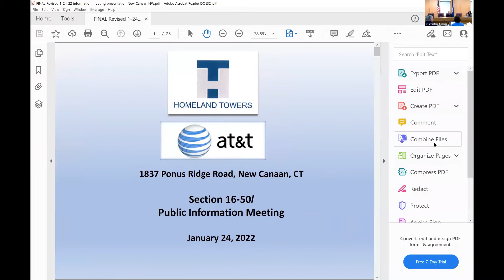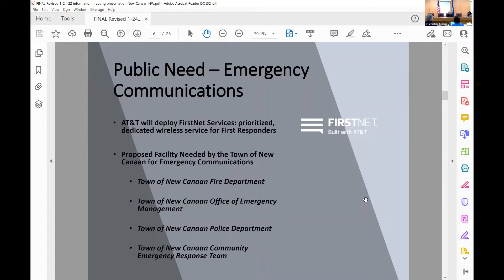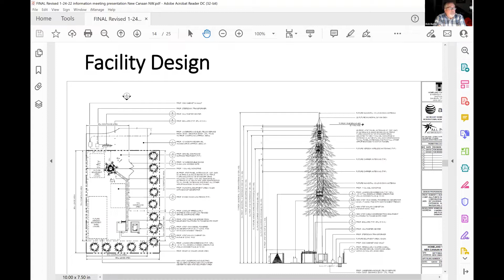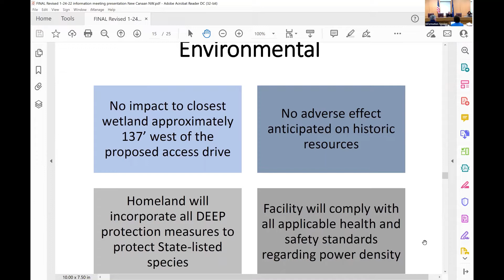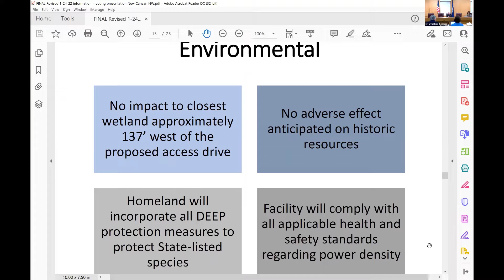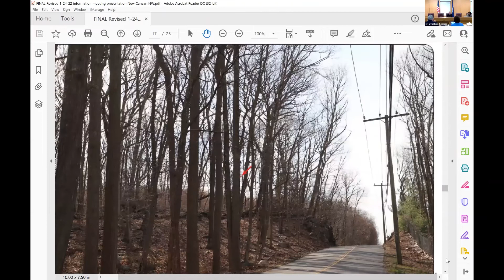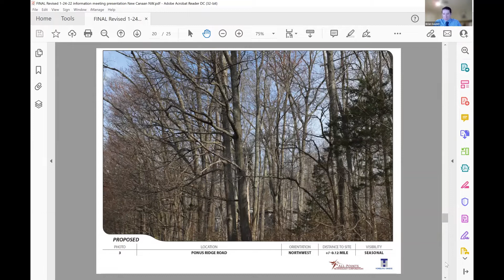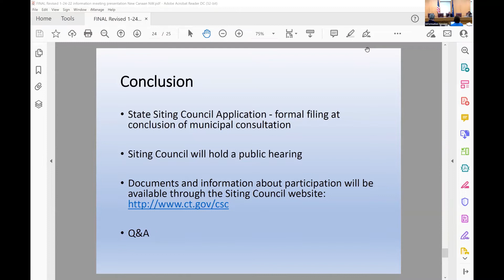Public Information Session – Public Safety Cell Tower at 1837 Ponus Ridge Road January 24, 2022